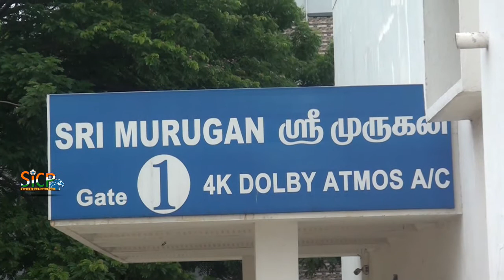'Darbar' and Sarileru Neekevvaru Review By Renuka | Murugan Cinemas | Ambattur | Sicp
Sarileru Neekevvaru: Mahesh Babu’s mass avatar for ‘Mind Block’

Sarileru Neekevvaru (transl. Nobody Can Match You) is a 2020 Indian Telugu-language action film written and directed by Anil Ravipudi. The film stars Mahesh Babu as Indian Army Major Ajay Krishna while Rashmika Mandanna plays the female lead role. Sarileru Neekevvaru also features jaya Prakash reddy, Vijayashanti, Prakash Raj, Satya Dev, Pradeep Rawat, Hari Teja, Sachin Khedekar, Rajendra Prasad, Subbaraju, Vennela Kishore and Ajay. The film is theatrically released on 11 January 2020, during the Makar Sankranti festival.

After many speculations movie title was announced as Sarileru Neekevvaru, On May 31, 2019, 75th birthday of Krishna, the makers unveiled the title poster. Shyamprasad Reddy and others graced the occasion as guests.

Rashmika Mandanna was signed to play leading lady in the movie opposite Mahesh Babu. Vijayashanti was signed in for this film, which marks as her comeback after 13-years. Tamannaah was signed in for a Special appearance song, which was canned on both Mahesh and her.

The first schedule was shot in Kashmir from July 5, 2019 to July 20, 2019. For the second schedule, a replica set of Konda Reddy Buruju was constructed in Ramoji Film City with an estimated cost of ₹4 crore (US$560,000). On 8 November 2019, with Kerala schedule the talkie part of the film wrapped up.

Darbar-Public-Opinion-and-Audience-Response | Rajinikanth | Murugan Cinemas | Ambattur | Sicp

Darbar public opinion and audience response | Rajinikanth | Nayanthara | AR Murugadoss | Anirudh | Murugan Cinemas | Ambattur | Sicp

Darbar Public Review | Rajinikanth | Nayanthara | AR Murugadoss | Anirudh | Murugan Cinemas | Ambattur | Sicp

'Darbar' FDFS | special show

Darbar special show

'Darbar expected to be one of the biggest hits in Rajinikanth's career' | Sicp

Darbar FDFS Super happy celebrations at Murugan Cinemas | Ambattur | Sicp

Darbar FDFS Celebrations at Rakki Cinemas | Ambattur | Sicp

Rajinikanth’s next film, Darbar, which is getting a release on Thursday, is set to be the Superstar's biggest festival release in quite some time. Notably, Darbar is the first Pongal release this year and has a free run till Dhanush-starrer Pattas, which is releasing on 16 January.

The AR Murugadoss-directorial also stars a host of Hindi actors and a big Bollywood name in Suneil Shetty, with an aim to make its presence felt in the Hindi belt. While Rajinikanth's last Pongal release, Petta (2018), got a little over 3,400 screens across the world, Darbar will be getting a release in 7,000+ screens. As a point of comparison, one of the biggest Indian films, Baahubali 2, got 9,000 screens across the world.

R Kannan, chief operating officer of Lyca Productions, which is bankrolling and releasing Darbar, says that the cop drama, rumoured to be made on a budget of Rs 200 crores, is also slated for release in small centres where Tamil films have not been released so far. "We are releasing Darbar in 4,000 screens in India alone. The overseas market will account for another 3,000 screens approximately. This will also include some usually overlooked minor islands. Our goal is to reach out to as many people as possible,” he says.

Kannan also adds that Darbar's marketing investment is one of the highest ever in Tamil cinema. "We are spending nearly Rs 8 crores to promote the film, as we are expecting the biggest ever hit in Rajini sir's career," he says.

Nearly 15 big brands such as SpiceJet, Cadbury’s, BookMyShow and Airtel have partnered up with Darbar. "This should work big time for the last-minute promotions," Kannan says. Four SpiceJet domestic flights are being flown with the movie livery as part of branding for the film. A limited-edition Darbar-branded Airtel SIM cards, replete with special offers, has also been launched.

Murugan Cinemas
5, Main Rd, Near Railway Station, Alagesan Nagar, Ambattur, Chennai, Tamil Nadu 600053

Rakki Cinemas, Address: No.1, Ambattur Red Hills Rd, Ram Nagar, Ambattur, Chennai, Tamil Nadu 600053